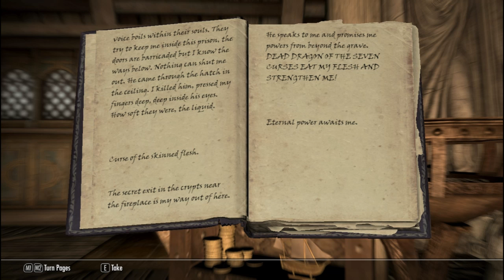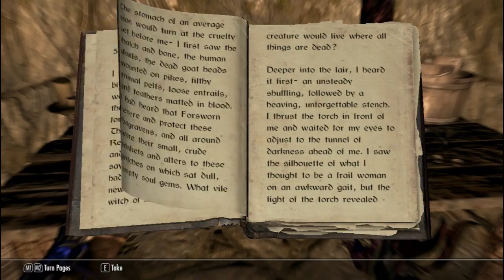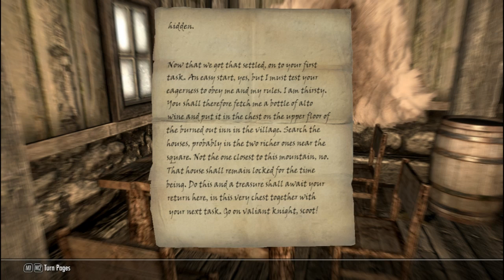Skyrim Mods: The Shroud of Jotunheim - Part 3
I yell at more moose, best mod ever.